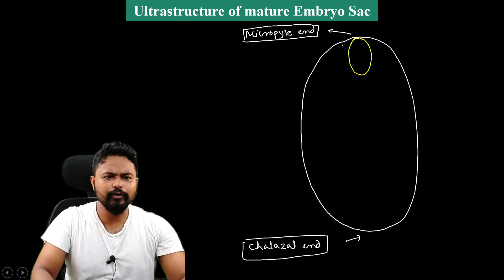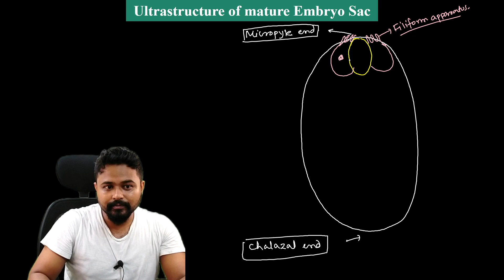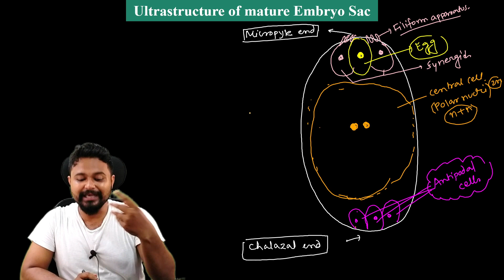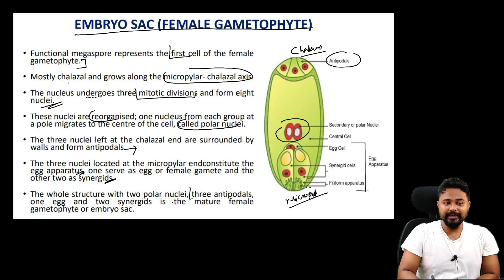Ultrastructure of Embryo sac| Reproductive biology| Bsc Botany| Dr. Rajib Borah|Axomia Bio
Learn in detail the ultrastructure of Embryosac. Different parts of embryo sac and important cells inside the embryo sac are shown in detail like the egg cell, synergids, antipodal cells. Please follow the full video for a detailed understanding of the topic @axomiabio